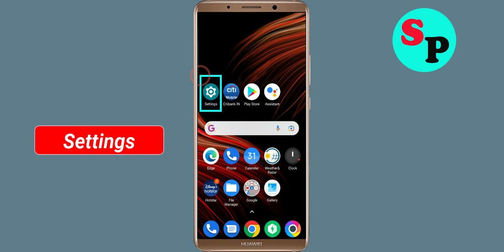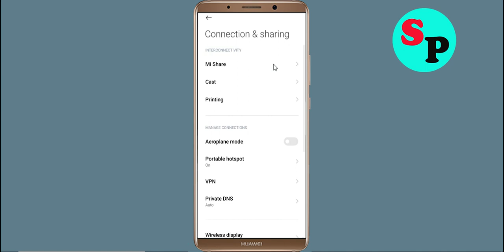Fix Vertigo Racing App Network & No Internet Connection Problem. Please Try Again Error in Android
How To Fix Vertigo Racing App Network & No Vertigo Racing Internet Connection Problem. Please Try Again Error in Android

Hello Friends, Todays in this video section, i will show you How To Fix Vertigo Racing App Network Connection Error Android & Ios - Vertigo Racing App Vertigo Racingnet Connection. If you are facing same problem in your android phone then it will help you to get rid of this problem. Just follow tutorial to solve this issue. Just follow the basic steps to solve this issue. If you are facing same issue in your android mobile then follow the simple steps to fix this issue.

1).Restart your phone.
2).Disconnect and reconnect Wi-Fi or change to another Wi-Fi.
3).Check for Data Packet Loss
4).Force close Vertigo Racing and clear cache.
5).Update Vertigo Racing and Operating System.
6).Reinstall Vertigo Racing

How To Solve Vertigo Racing App Network & Vertigo Racingnet Connection Error in Android & Ios
Fix Network connection solution in Vertigo Racing App Fixed
Fix Vertigo Racing App Network Connection Error Android
How to fix Vertigo Racing App Network Connection Error Android Fix
Easy fix Vertigo Racing App Network Connection Error Android
Network and Vertigo Racing Internet connection problem in Vertigo Racing App
Fix No Vertigo Racingnet Connection Solutions
How To Fix Vertigo Racing network issue in Android Mobile Phone...